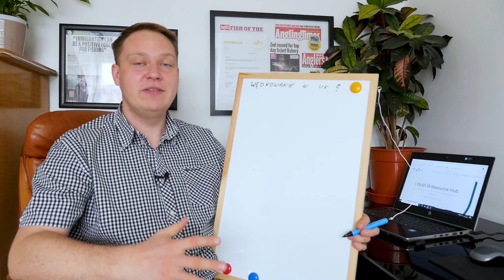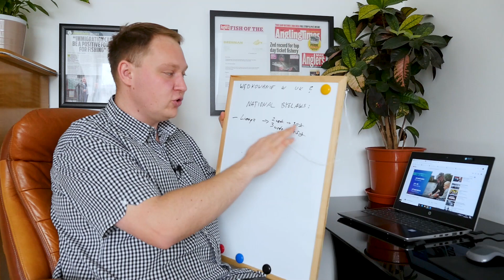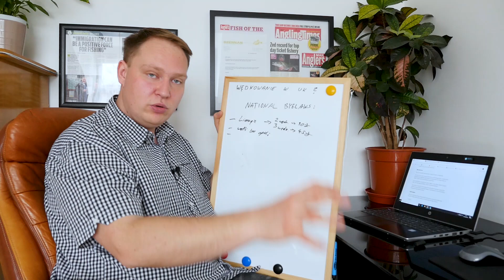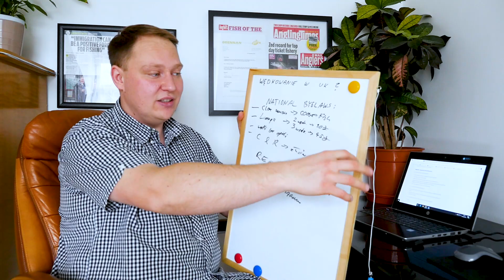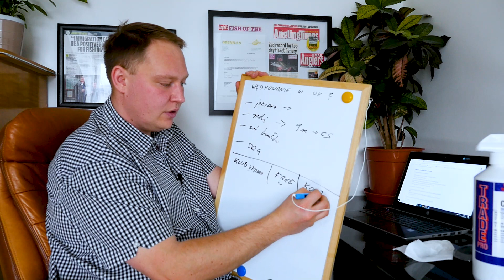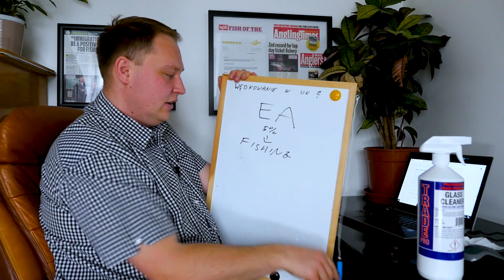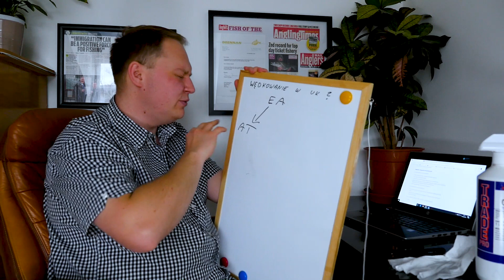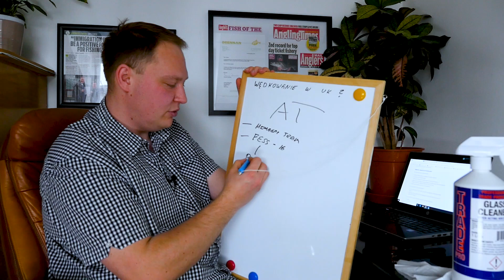Wędkarstwo w UK? POLSKA vs ANGLIA - Czy to prawda, że w UK jest dużo ryb?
Wedkowanie w UK? Czy to prawda, ze w Anglii jest duzo ryb, czy potrzebujesz licencje lub karte wedkarska? Odpowiedz na to i na wiele innych pytan znajdziesz w tym filmie!

Jak rozpoczac wedkanie w UK? Wedkarstwo w UK